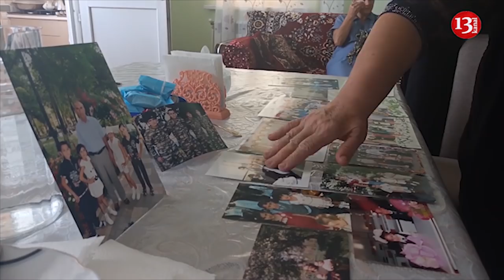"İşgəncələrə dözə bilməyən əsgər balam özünü asıb öldürüb"- İntihar edən əsgərin ailəsi